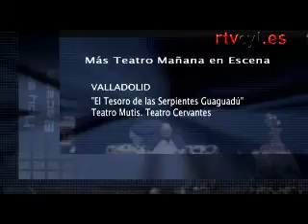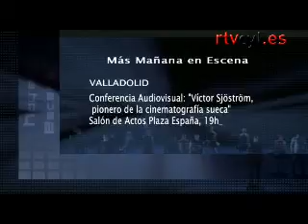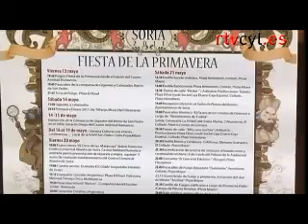Hoy en escena (19/05/2011)